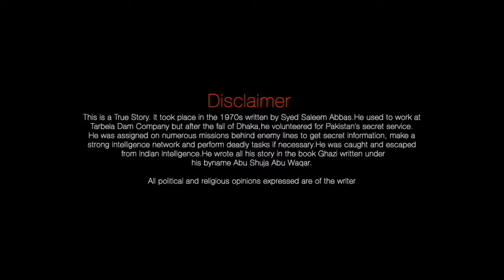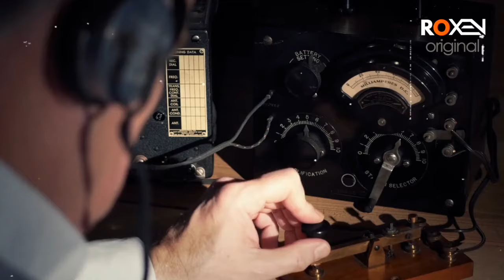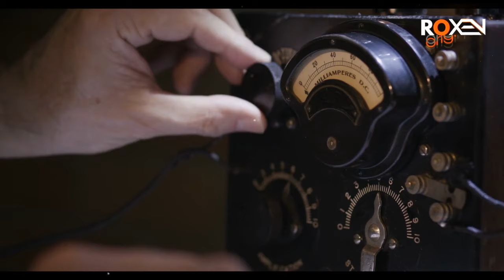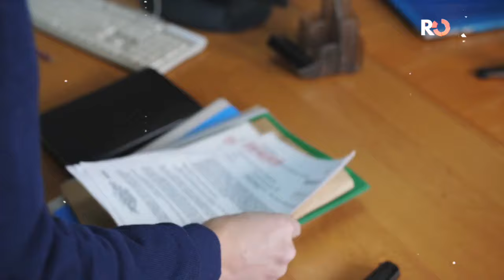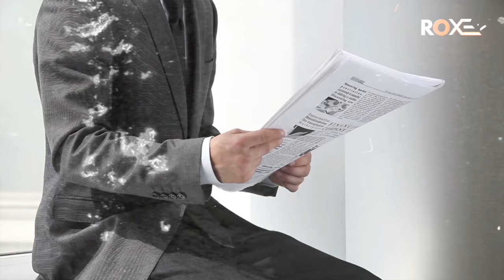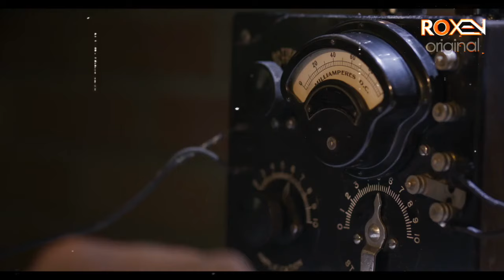JASOOS | EP 07 | Pakistani Jasoos Kese Dushman Mulk Mein Miltay Hain | Roxen Original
Jasoos is a story of a commando mission of Abu Shuja Abu Waqar (Syed Saleem Abbas) Ex-spy of Pakistan army intelligence. The author of the book Ghazi Novel Pdf was a civilian and worked in the Tarbella company. On the Dhaka fall and situation, after that had been created, he decided to join an intelligence agency voluntarily.
The whole story revolves around the scenario of East Pakistan’s separation. During the political crisis of 1971, the Indian forces entered East Pakistan. The Mukti Bahni, an Indian proxy militant organization, joined hands with Indian troops.
Indian troops occupied most of the eastern Pakistan territory and occupied Dhaka, the capital. Meanwhile, Pakistani forces and civilians present in Dhaka surrendered before the Indian troops. General Niazi, along with all soldiers, went into the custody of Indians as war prisoners.
The author joined the intelligence and operated in India and Bangladesh. He struggled and faced the hardships bravely. Meanwhile, he went after the enemies of Pakistan in Saudi Arabia and Iran to kill them. So we can say it is a success story of a patriotic Pakistani warrior.
Abu Shuja Abu Waqar was arrested in India and sent to jail. He was tortured by the Indian intelligence brutally. The Indians were asking about the mission and his team butut Ghazi Abu Shuja refused to say anything about the task. He spent many months in jail and ran from there.

The book Ghazi is a story of a commando mission of Abu Shuja Abu Waqar. The story revolves around the separation of East Pakistan. The writer describes the details of the adventure of a spy. He went to India and Bangladesh to complete his task.
In this dangerous situation, the commando controlled his nerve and achieved his goals. He rescued the family of Raja and took some documents to Pakistan. He also faced the cruelty of Indian forces but deceived the intelligence of India many times. The book is a historical document on the separation of the Eastern part of Pakistan and the bloodshed during this incident.
Abu Shuja Abu Waqar is a pen name of Syed Saleem Gilani. He penned two books that told the real stories. Moreover, the author explained the situation after the Dhaka fall. He talked about the moral condition of the Pakistanis after this incident.
The book is a real story of a Pakistani Ghazi.